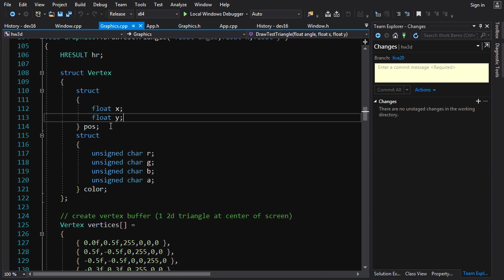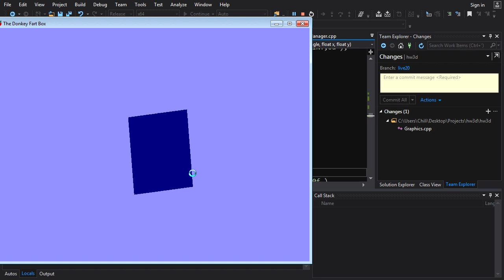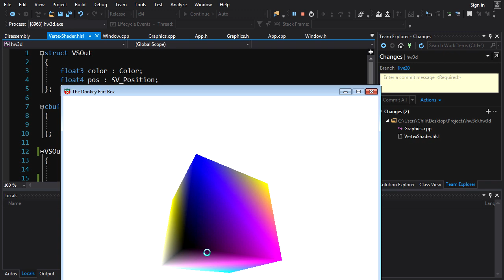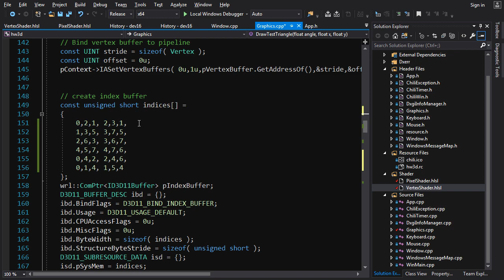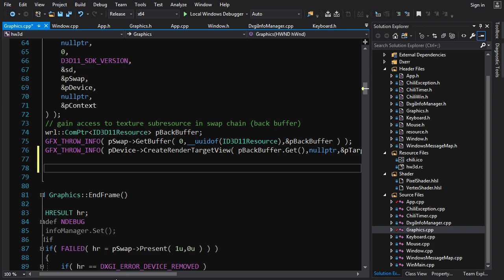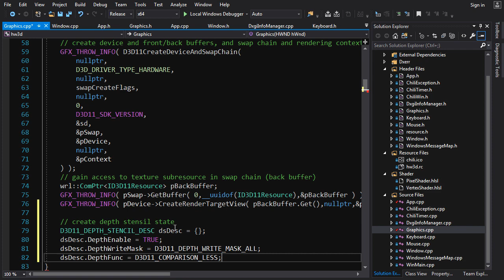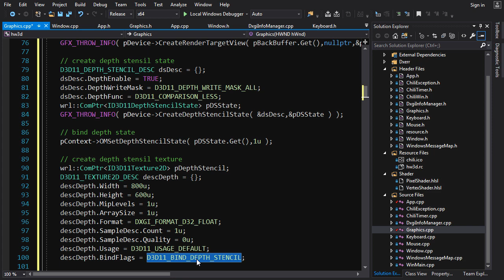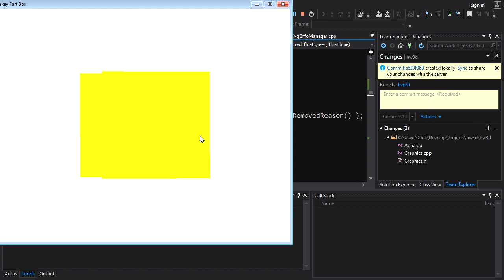C++ 3D DirectX Tutorial [3D Cube / Z-buffer]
C++ 3D game programming tutorial teaching how to build a 3D engine from scratch using DirectX (Direct3D 11) to leverage hardware acceleration.

This video covers rendering a 3D mesh with depth buffering.